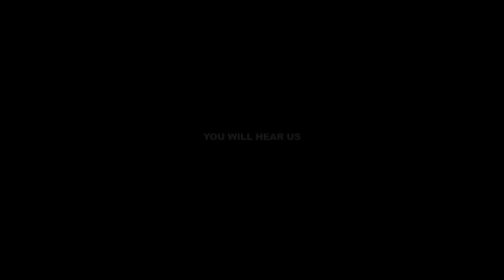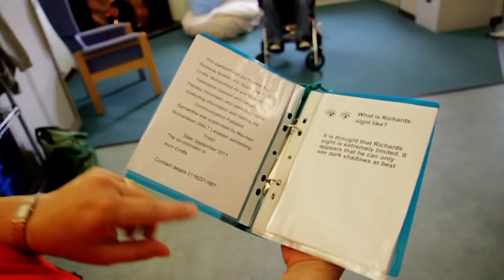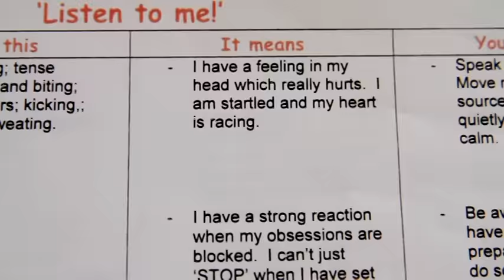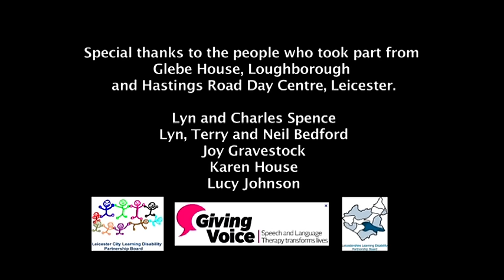"If You Listen, You Will Hear Us"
A Leicestershire-produced DVD and guidelines aimed at involving people with profound and multiple learning disabilities (PMLD) in the planning and commissioning of services that they use has been launched.

'If You Listen, You Will Hear Us' project gives a voice to all people with PMLD. It has been produced  by the Leicester and Leicestershire Learning Disability Partnership Boards along with frontline staff, carers and people with learning disabilities themselves.

The Partnership Boards are made up of representatives from the local NHS, local councils, self advocates and carers. The inspiring and moving 10 minute DVD features footage and interviews with people with PMLD, staff and carers. It tells the story of how people with PMLD interact with staff, and how staff use their expertise to best communicate. It was filmed at Hastings Road Day Centre, Leicester, and Glebe
House, Loughborough.

People with PMLD have severely limited understanding and often have more than one disability, such as problems with seeing, hearing and movement. They may also have other conditions such as epilepsy or autism. This all means that patients will have complex health needs, great difficulty communicating and sometimes challenging behaviour. The guidelines cover the need to value all ways of communicating, the fact that everyone communicates, how a very personalised approach is needed for people with PMLD, how gaining views may take a long time and some educated guess work along the way, and that family carers know their relative the best and are the experts. It's about building a long-term picture of what people PMLD like and dislike and what their wishes are.